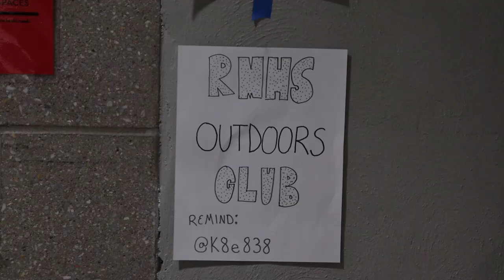Outdoors Club - Inside RMHS